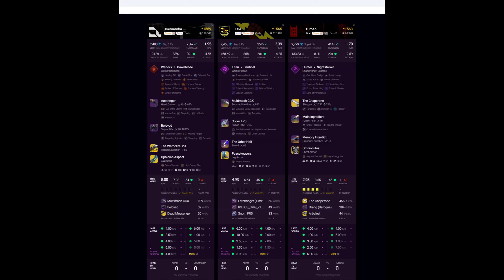BUNGIE! Flawless Pool = No Life Stat Farmers